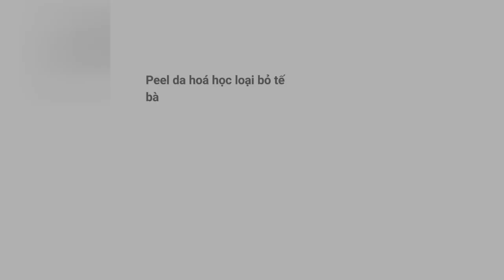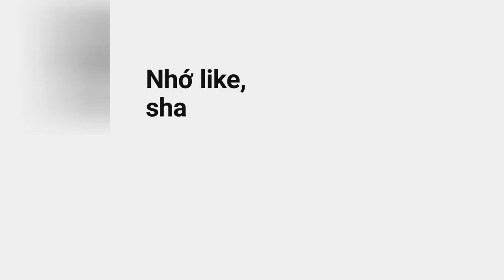ORGANIC NO.#44 HƯỚNG DẪN LÀM PEEL DA AHA.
Peel da với AHA  là phương pháp vận dụng các hoạt chất hóa học để loại bỏ lớp da chết cứng đầu và tái tạo lớp da mới khỏe mạnh hơn. Peel da còn có thể loại bỏ mụn lốm đốm, sẹo thâm do mụn, nếp nhăn hay nám da. giờ đây bạn cũng có thể tự tay peel da ở nhà , hãy lên hệ với chúng mình để được hướng dẫn AHA đúng tỉ lệ nha.
Công thức gồm:
+ nước cất 2 lần
+ AHA
+ Acid salycilic.
+ gel maker.
+ Xathan gum
+ vitamin E
+ Hương bưởi hồng.
+ Chất bảo quản.
Chi tiết nguyên liệu tham khảo tại Zalo: 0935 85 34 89 (Organic Thuyết) Để được tư vấn bạn nhé !
 Mua hàng trực tiếp: 122 Nguyễn Văn Khối (Cây Trâm), P.9, Gò Vấp,
 TP.HCM
Chỉ đường:
Hướng Quang Trung (từ chợ Hạnh Thông Tây) vào: quẹo vào đường Lê Văn Thọ. Đến đèn giao thông số 1, quẹo trái vào đường Nguyễn Văn Khối (Cây Trâm) đi thêm 200m, bên phải là cửa hàng ORGANIC đối diện Công Viên Làng Hoa Gò Vấp.
Cảm ơn các bạn đã theo dõi và ủng hộ kênh của ORGANIC từ trước đến nay.